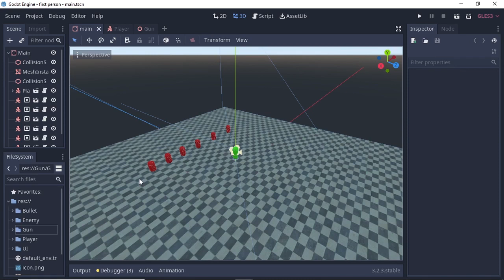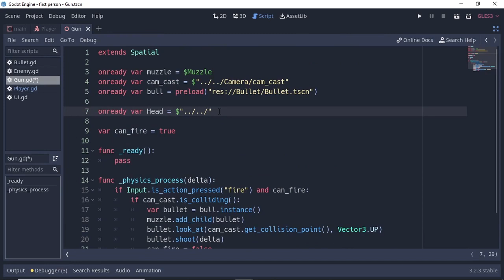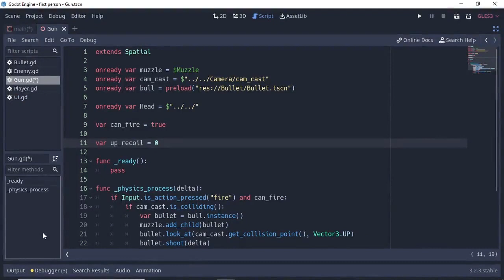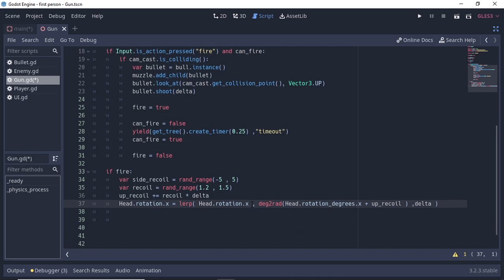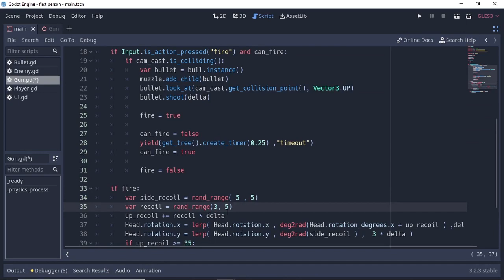How to make gun recoil in godot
👋 *Hello U2bers...* 👋

In this tutorial, I will be showing you how to create the *recoil mechanic* for a gun in Godot 3. Watch the video and enjoy learning how to implement this effect into your game!

⚠️ *Warning:*
If you're facing any recoil glitches, check the first comment for the fix! My project has already addressed this issue.
{ Check out the demo file for a smooth experience. }